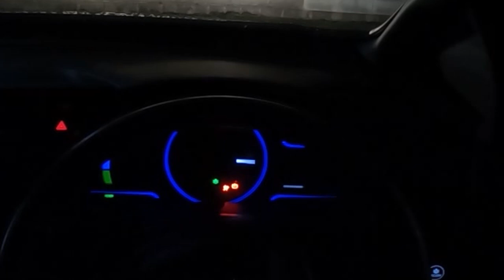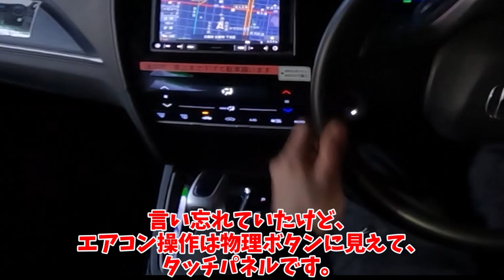【実はコスパ良いシリーズ】オリックスカーシェアの謎車【ホンダ・シャトルハイブリッド 】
シャトルハイブリッドとやらに乗ってみます。

○楽天カーシェア＝オリックスカーシェアに新規登録

1人で動画制作を行っているのですが、擬似的に多人数が会話するような動画形式にすることで、動画の内容が単調になることを防いでいます。